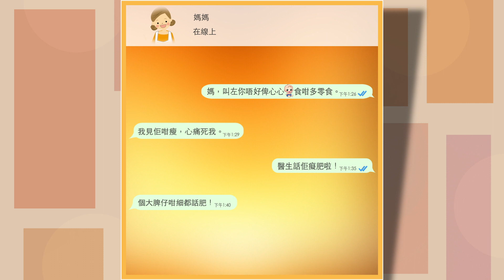父母寵壞孫兒？《聖經實戰攻略》家庭篇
父母寵愛孫兒
攻略一、和父母定立底線
攻略二、與孩子溝通清楚

子孫為老人的冠冕；父親是兒女的榮耀。箴言17章6節